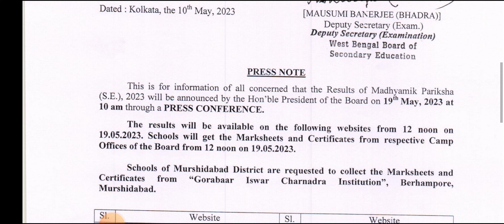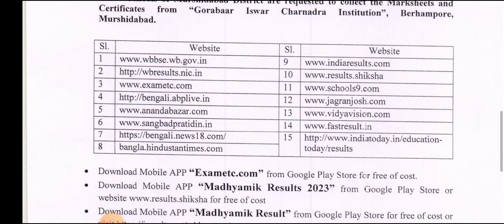WBBSE MADHYAMIK RESULT DATE OUT🛑 || IMPORTANT ANNOUNCEMENT BY WB BOARD ||AVISHEK JHA